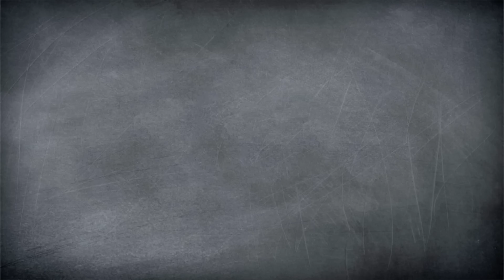Ofenpfannkuchen mit Erdbeeren // Dutch Baby //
Der Muttertag ist nicht mehr weit und was gibt es schöneres, als unsere Mamas mit einem leckeren Frühstück zu überraschen und einfach mal „Danke“ zu sagen? Deswegen zeigt euch Melissa, wie ihr leckere Ofenpfannkuchen mit Erdbeeren ganz easy für eure Mama zum Muttertag macht.

Probiert das Dutch Baby aus und schickt uns ein Foto davon auf Instagram unter

Kennst du schon unsere amerikanischen Pancakes?

Post, Liebe und sämtliche Topflappen an:
yumtamtam
20605 Hamburg